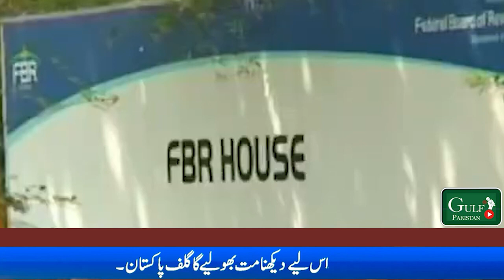FBR starts preparation to bring retailers into the tax net II Gulf Pakistan